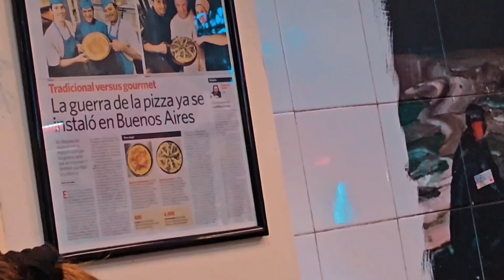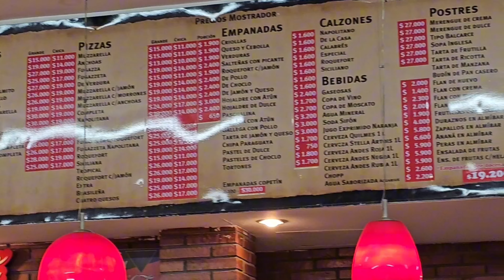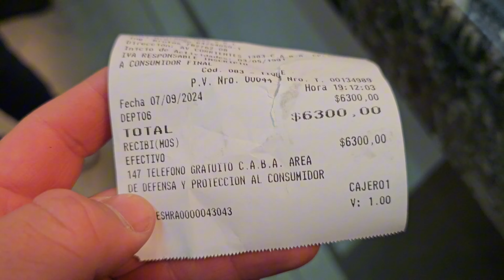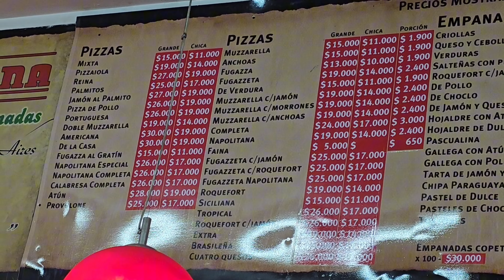CATANDO PIZZAS CON MI NOVIA // CAP 02 (AVENIDA CORRIENTES)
Buenas gente!!

Tienen las playlist armadas de todas las temáticas que ofrezco en el canal! 💣💣💣
Pueden entrar y ver todos los capítulos de lo que quieran! 🤯🤯🤯

Pronto se vienen novedades! Voy a empezar a vender decants y algunos perfumes. 💣🤯💣🤯

- TikTok (dónde subo reseñas de 1 minuto): @emma.guez32

Capitulos

00:00 INTRODUCCIÓN
01:46 LA AMERICANA
04:43 CAMINANDO
07:20 SBARRO
16:01 PUNTAJE PARCIAL
16:45 ANÉCDOTAS
19:34 FINAL